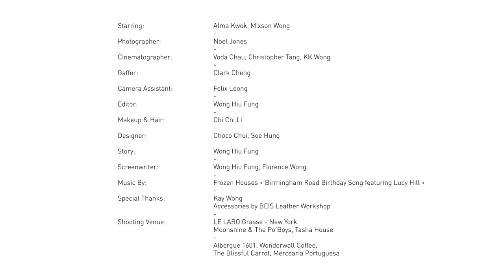MOMAX - Selfie Pro - Capture Happy Moment ad ( Japanese subtitles )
Director:
Wong Hiu Fung
Producer:
Freeman Wong
Starring:
Alma Kwok,
Mixson Wong
Photographer:
Noel Jones
Cinematographer:
Voda Chau,
Christopher Tang,
KK Wong
Gaffer:
Clark Cheng
Camera Assistant:
Felix Leong
Editor:
Wong Hiu Fung
Hair & Make up:
Chi Chi Li
Designer:
Choco Chui
Soe Hung
Story:
Wong Hiu Fung
Screenwriter:
Wong Hiu Fung,
Florence Wong
Special Thanks:
Kay Wong,
Accessories By: BEIS Leather Workshop
Shooting Venue:
LE LABO Grasse - New York
Moonshine & The Po’Boys
Tasha House
Albergue 1601
Wonderwall Coffee
The Blissful Carrot
Mercearia Portuguesa